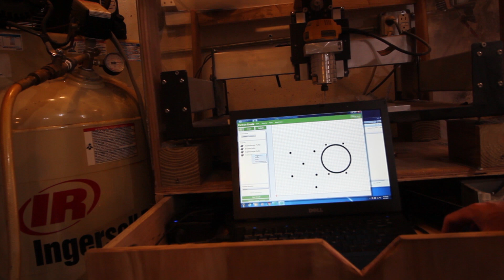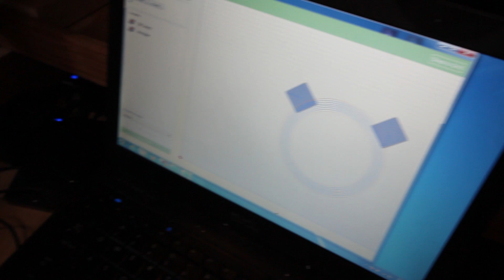Small Block Chevy Build Part 5: Milling Aluminum Brackets with the Shapeoko3 Complete!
I finished milling the aluminum supercharger brackets with the Shapeoko3 and added a chamfer to the edges, and also added a tensioner for the belt. It took a long way to get here, but it's done!